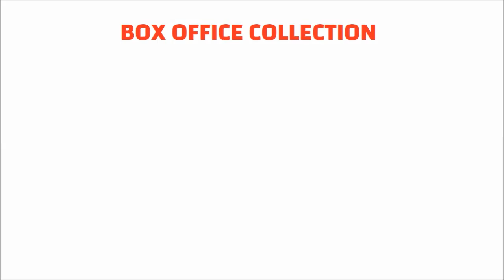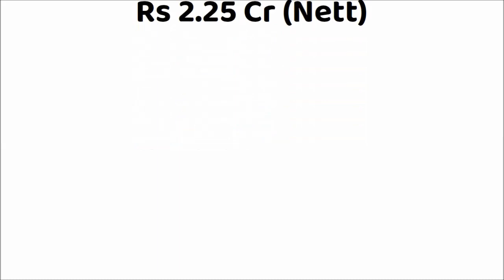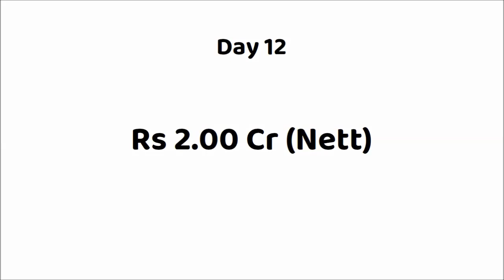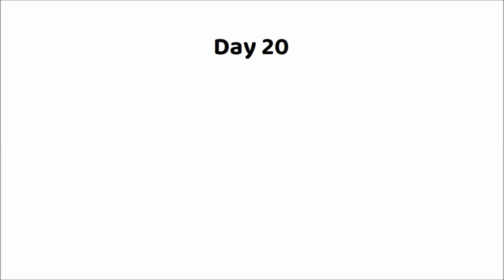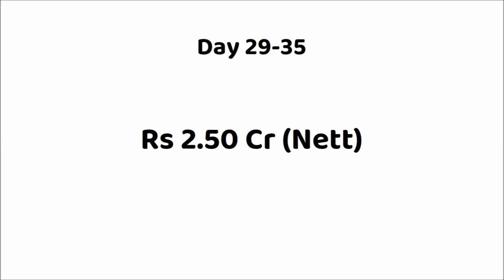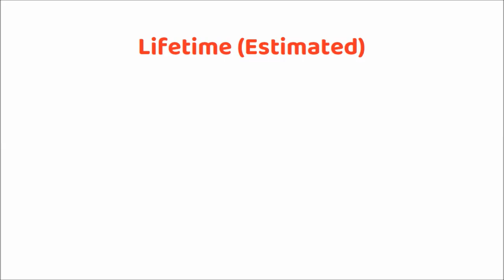Teri Baaton Mein Aisa Uljha Jiya Lifetime Box Office Collection | TBMAUJ Total Worldwide Collection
Teri Baaton Mein Aisa Uljha Jiya Box Office Collection
Teri Baaton Mein Aisa Uljha Jiya Movie Collection Report
Teri Baaton Mein Aisa Uljha Jiya Day Wise Box Office Collection
Teri Baaton Mein Aisa Uljha Jiya Movie Budget And Collection
Teri Baaton Mein Aisa Uljha Jiya Total Lifetime Collection
Teri Baaton Mein Aisa Uljha Jiya India Box Office Collection
Teri Baaton Mein Aisa Uljha Jiya Overseas Box Office Collection
Teri Baaton Mein Aisa Uljha Jiya Worldwide Box Office Collection
Teri Baaton Mein Aisa Uljha Jiya Movie Review
Teri Baaton Mein Aisa Uljha Jiya Movie Budget
Teri Baaton Mein Aisa Uljha Jiya Movie Hit or Flop
Teri Baaton Mein Aisa Uljha Jiya Box Office Collection Day 1
Teri Baaton Mein Aisa Uljha Jiya Box Office Collection Day 2
Teri Baaton Mein Aisa Uljha Jiya Box Office Collection Day 3
Teri Baaton Mein Aisa Uljha Jiya Box Office Collection Day 4
Teri Baaton Mein Aisa Uljha Jiya Box Office Collection Day 5
Teri Baaton Mein Aisa Uljha Jiya Box Office Collection Day 6
Teri Baaton Mein Aisa Uljha Jiya Box Office Collection Day 7
Teri Baaton Mein Aisa Uljha Jiya Box Office Collection Day 8
Teri Baaton Mein Aisa Uljha Jiya Box Office Collection Day 9
Teri Baaton Mein Aisa Uljha Jiya Box Office Collection Day 10
Teri Baaton Mein Aisa Uljha Jiya Box Office Collection Day 11
Teri Baaton Mein Aisa Uljha Jiya Box Office Collection Day 12
Teri Baaton Mein Aisa Uljha Jiya Box Office Collection Day 13
Teri Baaton Mein Aisa Uljha Jiya Box Office Collection Day 14
Teri Baaton Mein Aisa Uljha Jiya Box Office Collection Day 15
Teri Baaton Mein Aisa Uljha Jiya Box Office Collection Day 16
Teri Baaton Mein Aisa Uljha Jiya Box Office Collection Day 17
Teri Baaton Mein Aisa Uljha Jiya Box Office Collection Day 18
Teri Baaton Mein Aisa Uljha Jiya Box Office Collection Day 19
Teri Baaton Mein Aisa Uljha Jiya Box Office Collection Day 20
Teri Baaton Mein Aisa Uljha Jiya Box Office Collection Day 21
Teri Baaton Mein Aisa Uljha Jiya Box Office Collection Day 22
Teri Baaton Mein Aisa Uljha Jiya Box Office Collection Day 23
Teri Baaton Mein Aisa Uljha Jiya Box Office Collection Day 24
Teri Baaton Mein Aisa Uljha Jiya Box Office Collection Day 25
Teri Baaton Mein Aisa Uljha Jiya Box Office Collection Day 26
Teri Baaton Mein Aisa Uljha Jiya Box Office Collection Day 27
Teri Baaton Mein Aisa Uljha Jiya Box Office Collection Day 28
Teri Baaton Mein Aisa Uljha Jiya First Day Box Office Collection
Teri Baaton Mein Aisa Uljha Jiya Opening Day Box Office Collection
TBMAUJ Movie Box Office Collection
TBMAUJ Movie 2024 Box Office Collection
Teri Baaton Mein Aisa Uljha Jiya Hindi Movie

Movie: Teri Baaton Mein Aisa Uljha Jiya  (2024)
Star Cast: Shahid Kapoor, Kriti Sanon & Others
Director: Amit Joshi & Aradhana Sah
Producer: Dinesh Vijan, Jyoti Deshpande, Laxman Utekar